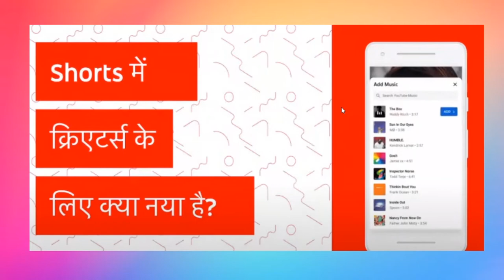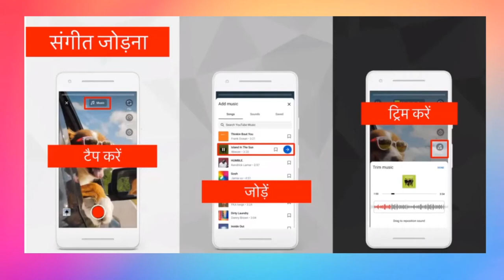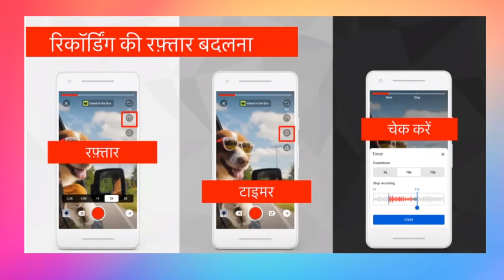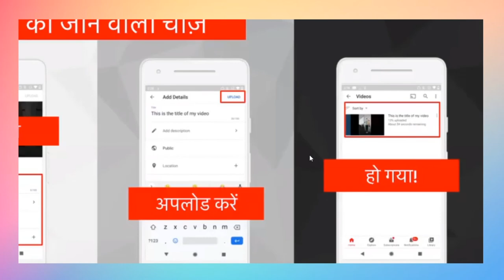How to create YouTube shorts | Hindi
YouTube today announced the launch of a new short-form video experience it's calling YouTube Shorts. The feature will allow users, initially in India, to upload 15-second or less short-form videos using a new set of creator tools, including a multi-segment camera, similar to TikTok, speed controls, and a timer and a countdown feature. The videos can also be set to music, thanks to YouTube’s access to a large library of songs that it says will continue to grow over time.